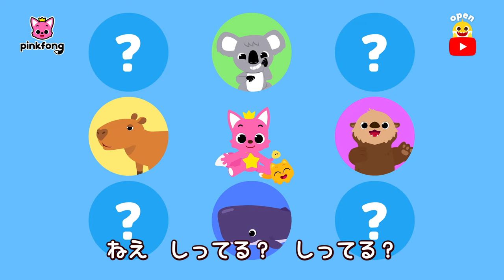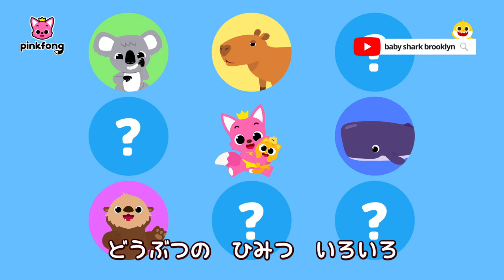当ててみよう！どうぶつの ねかたの ひみつ💤 | ふしぎ！どうぶつのひみつ | 子ども向け動画 | ベイビーシャークとピンキッツ